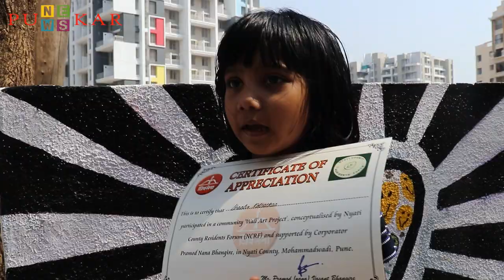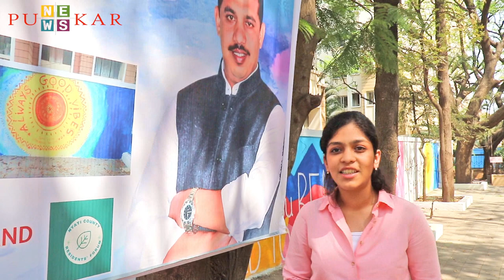Pune: Nyati County Residents Forum beautify street walls with paintings and unique designs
Pune: Nyati County Residents Forum beautify street walls with paintings and unique designs in Mohammadwadi